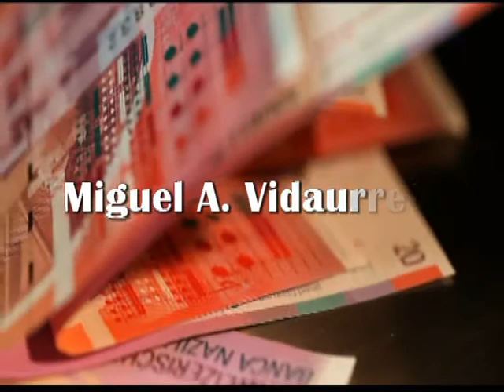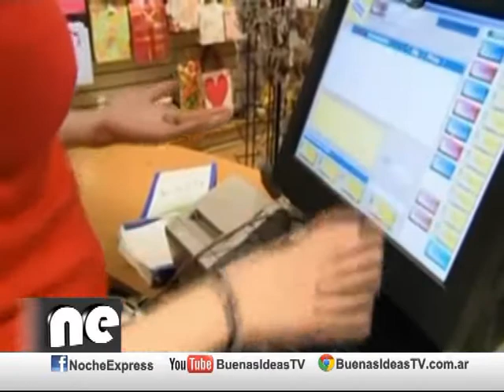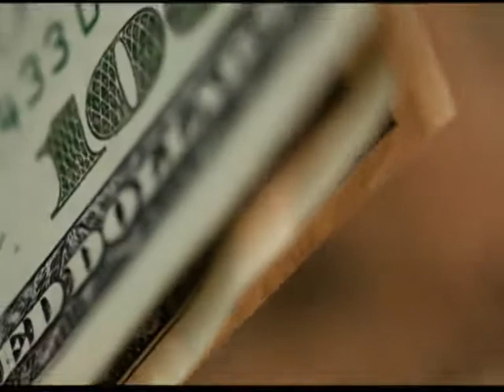Economía - Junio 2012 | Miguel A. Vidaurreta